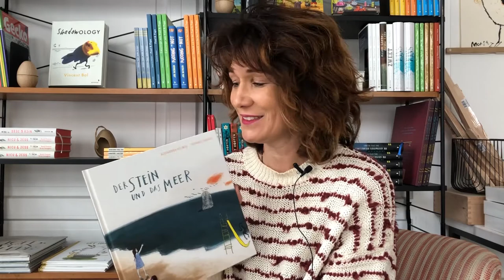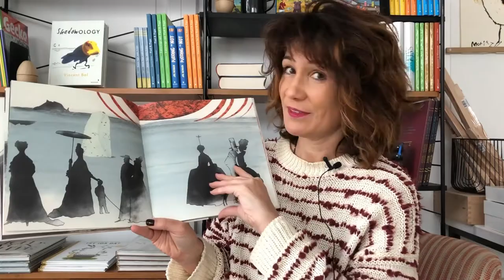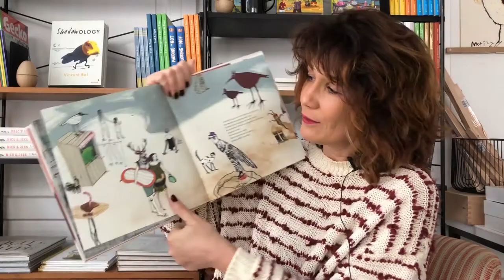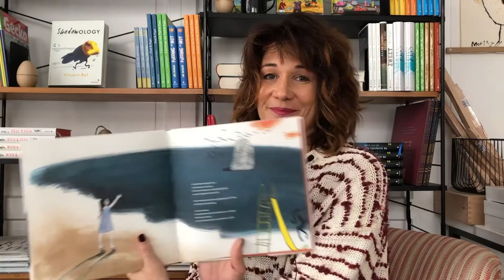Lesung "Der Stein und das Meer" inklusive Bastelanleitung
Lasst euch von der Autorin Alexandra Helmig ans Meer entführen und lernt Sören kennen, den kleinen Stein vom Glück.
Und dann könnt ihr euch das Meer nachhause holen.

Ihr braucht:
Kohle (z.B. Grillkohle)
Wasserfarben
Pinsel
Papier
Alte Zeitung
Schere
Kleber

So geht’s: Bei dieser Kreativaktion könnt ihr nach Lust und Laune malen. Mit den Wasserfarben malt ihr z.B. eine Landschaft am Meer. In das Meer hinein klebt ihr Sachen, die ihr aus der Zeitung ausschneidet. Vielleicht schwimmt dort eine Flaschenpost oder ihr klebt ein paar Steine an den Strand. Wenn das Papier etwas getrocknet ist, werden mit der Kohle Akzente gesetzt: Ihr könnt die Wellen malen oder den Wind, der über das Wasser flitzt. Und dann die Augen schließen und euch an euer Meer träumen!

Buch:
Der Stein und das Meer
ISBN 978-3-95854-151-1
ab 4 Jahren
Preis 18 €